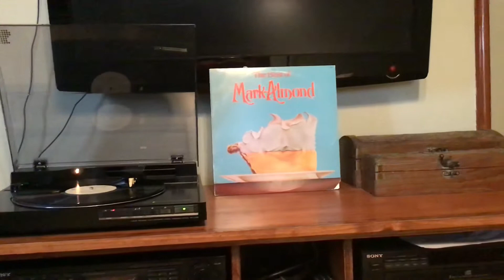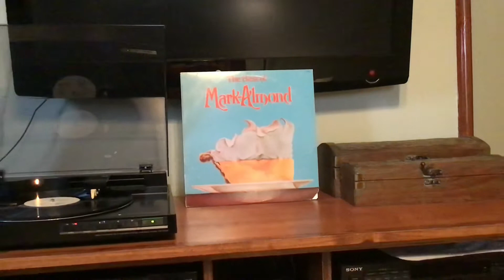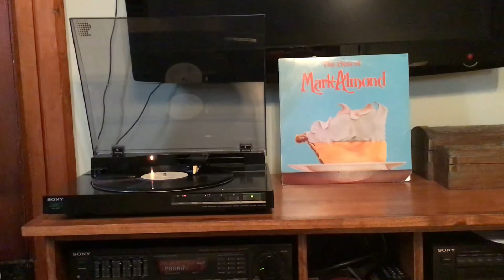STEVE’S RECORD BOX - Mark-Almond - “One Way Sunday”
Beautiful, just beautiful.
Steve's Record Box ABC Records Blue Thumb Records LUNA music Square Cat Vinyl Vinyl Rescue Project LLC Karma Records Indianapolis Books & Brews - Noblesville Black Circle Brewery Black Acre Brewing Co. Pax Verum Brewing Three Floyds Brewing Daredevil Brewing Co